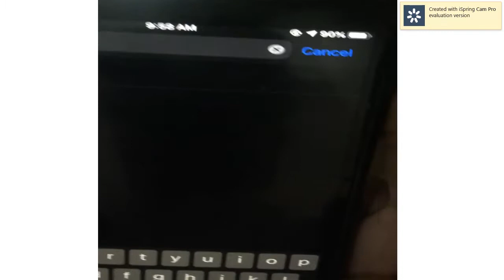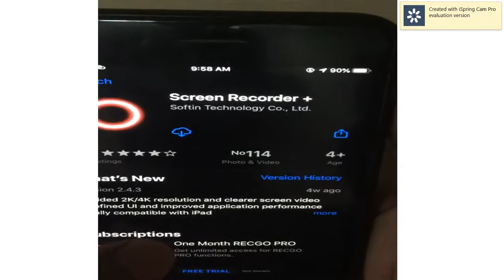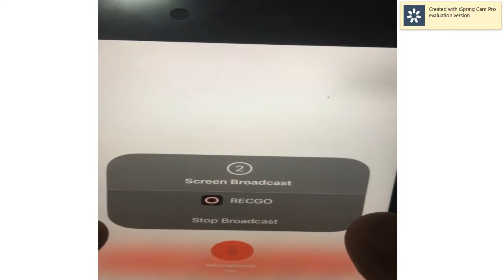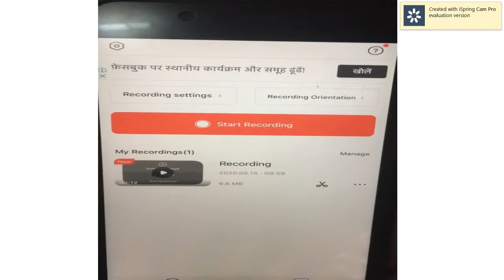BEST SCREEN RECORDER APP FOR ANDROID AND ISO IN 2020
HELLO
IN THIS VIDEO IAM GOING TO SHOW YOU THE BEST VERSION OF SCREEN RECORDER FOR BOTH ANDROID AND APPLE
YOU CAN RECORD PUBG STREAM AUR ANY OTHER GAME

THE APP NAME IS RECGO
THANKYOU